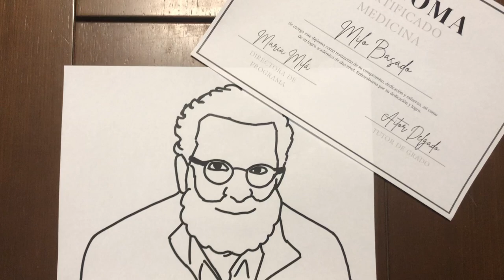Milo, el epidemiólogo [1r Premio Science4Pandemics]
De los 18 participantes en la Unidad Didáctica “Descubriendo los perfiles profesionales implicados en la gestión de una pandemia” de Science4Pandemics, el vídeo “Milo, el epidemiólogo” recibió el Primer Premio.

Autores: Jordi Colomo y Narcís Rabasedas
Escuela y curso: Vedruna Palamós 4º ESO (Girona, Catalunya)

Los videos fueron evaluados por 6 evaluadores miembros del consorcio
(ámbito científico, comunicación y educación). En el marco de evaluación se tuvieron en cuenta los siguientes aspectos:

- Precisión de la información en la presentación del profesional elegido
- Coherencia de la información y del género discursivo (adaptado al
propósito y al canal audiovisual)
- Vocabulario y lenguaje
- Creatividad y originalidad
- Uso de herramientas digitales